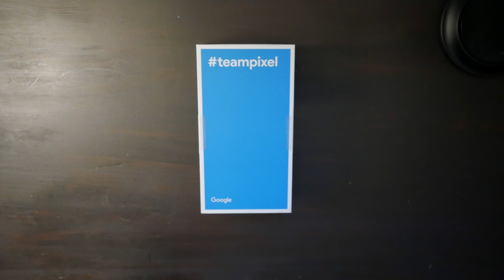Pixel 3 unboxing...that's it.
Unboxing the Pixel 3. Nothing more.